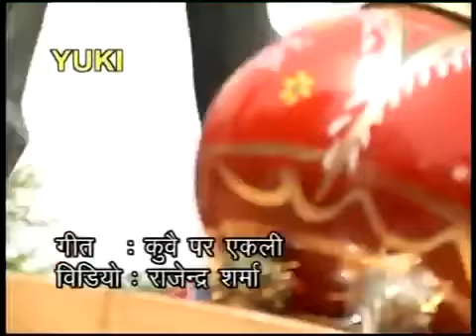कुवें पर अकेली | Kuve Par Ekali |स्वर -मीनू अरोड़ा | राजस्थानी लोकगीत | Yuki HD-Vidio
Song : Kuve Par Ekali
Singer :Rekha Rao,
Album: Kuve Par Ekali (Ghoomar-9 )
Category: Rajasthani Dj Folk Songs
Producers: Amresh Bahadur, Ramit Mathur
Label: Yuki